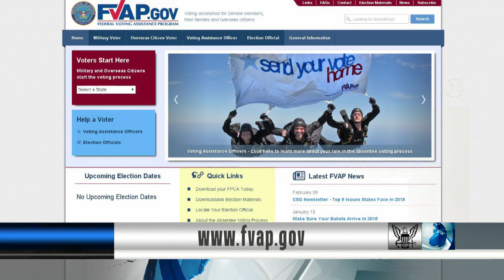USS Constitution Celebrates 200th Anniversary of Last Victory in War of 1812 (HL25)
Headlines for Wednesday, February 25, 2015: USS Constitution Celebrates 200th Anniversary of Last Victory in War of 1812; Voting is Year-Round